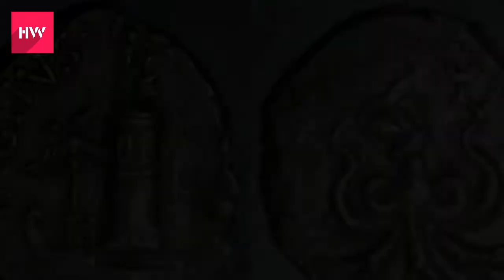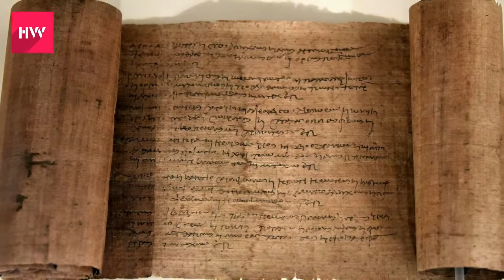History of Lighthouse of Alexandria Egypt (Urdu/Hindi) by Historical World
History of Lighthouse of Alexandria Egypt
Hi Friends,
lighthouse of alexandria was the world's first lighthouse. This lighthouse was made very unique and magnificent. The Lighthouse of Alexandria lasted for hundreds of years. And today this lighthouse is one of the seven ancient wonders of the world. Thanks!

lighthouse
alexandria
egypt
cleopatra
library of alexandria
pharos of alexandria
See U in History / Mythology
ancientvine
Alexander
Sultan Saifuddin Qaitbay
pharos (alexandria lighthouse)
the lighthouse of alexandria
the 7 wonders of the ancient world
ancient monument
ancient history
lighthouse of alexandria debris
sostratus the cnidian
pharos island (alexandria)

Channel: Historical World
Voice Over: Sajjad Ali
Video Editor: Sajjad Ali
Studio: S.A Studio